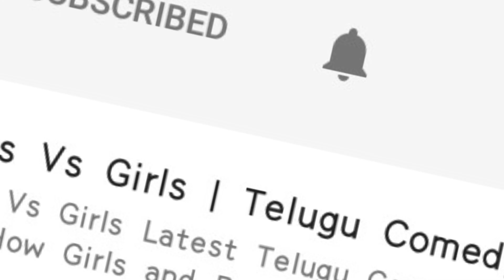Fans FULL Happy With Awe Movie | Awe Movie Public Talk | Nani | Kajal | Nithya | NewsQube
Fans FULL Happy With Awe Movie . NewsQube is a one stop solution for all Entertainment needs.